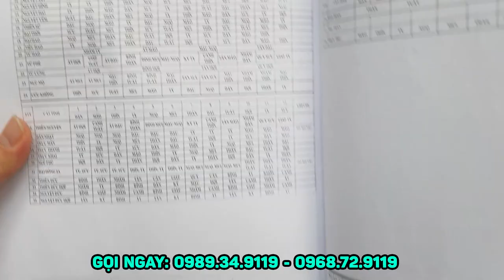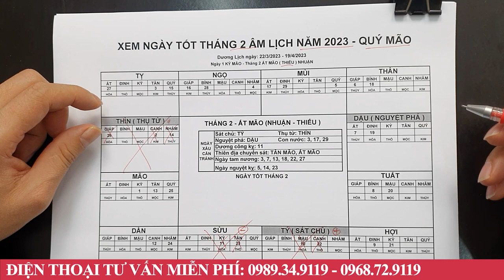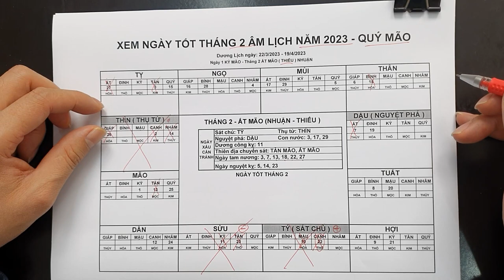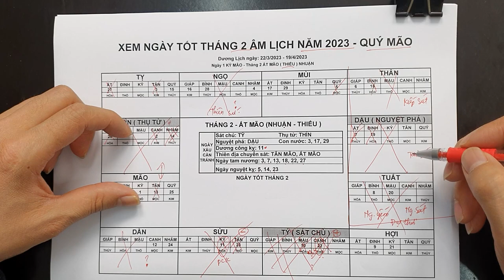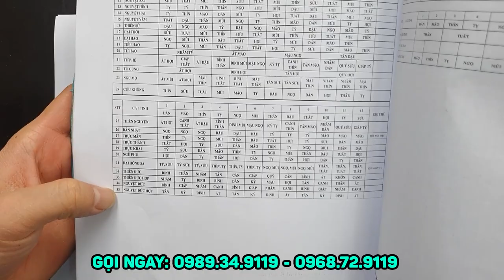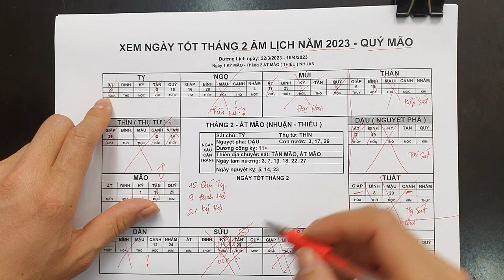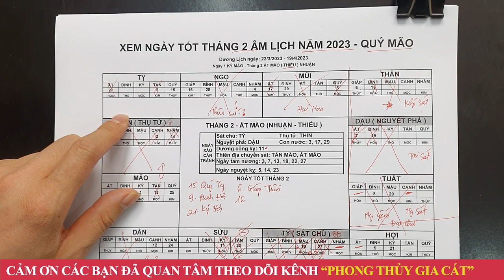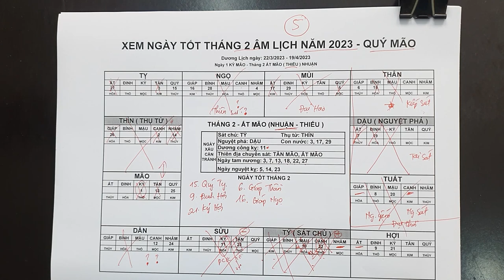Xem Ngày Tốt Khai Trương Mở Cửa Hàng Tháng 2 Nhuận Năm 2023 CẢ NĂM GIÀU SANG, TIỀN VÀNG NGẬP KÉT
01. Linh phù giải hạn
02. Hồ lô hóa giải Ngũ Hoàng
03. Mai Hoa Phú Quý
04. Gương bát quái tinh cầu
05. Kim bài thái tuế 2023
06. Vòng tam hợp Dần Ngọ Tuất
07. Vòng tam hợp Thân Tý Thìn
08. Vòng tam hợp Hợi Mão Mùi
09. Vòng Tam Hợp Tỵ Dậu Sửu
10. Bát bảo tâm kinh
11. Minh Quang pháp bảo cầu
12. Minh Quang pháp bảo lục giác
13. Tỳ Hưu Lộc Tài (Đồng)
14. Tỳ Hưu Khai Vận ( Bạch Ngọc)
15. Bách Niên Tụ Tài ( tụ tài lộc)
16. Song long ngọc ấn ( ấn thăng quan)
17. Kim bài ngũ Lộ Thần Tài
18. Hồ lô bình an ( treo xe)
19. Móc khóa văn xương
20. Ống bút văn xương gỗ đào
21. Bút văn xương gỗ đào
22. Bút văn xương gỗ đào nhỏ
23. Hoa mai kim tiền ( mạ vàng )
24. Các vật phẩm phong thủy khác